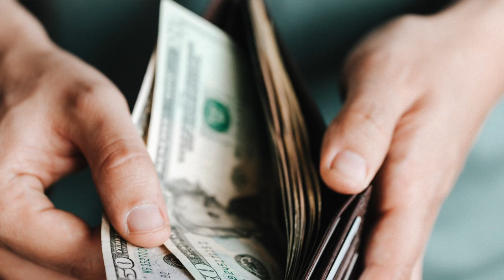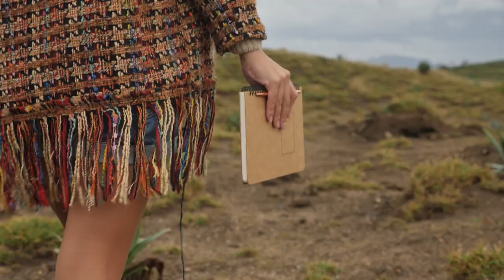3 cose che DEVI SAPERE su NUCCIO ORDINE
10 giugno 2023, una data molto triste. In questo afoso sabato calabrese è venuto a mancare il Prof. Nuccio Ordine, famoso intellettuale italiano.

In questo video, in modo molto sintetico, ne parliamo in 3 punti fondamentali, per rendere omaggio alla sua memoria.

Guardate il video fino alla fine, perché c'è anche un quarto punto bonus!

Indicazione bibliografica libro citato:
N. Ordine, L'Utilità dell'inutile, Bompiani, Milano 2014

CAPITOLI:
00:00 - Introduzione
00:15 - Punto 1
00:58 - Punto 2
02:44 - Punto 3
03:57 - Punto Bonus
04:50 - Saluti finali